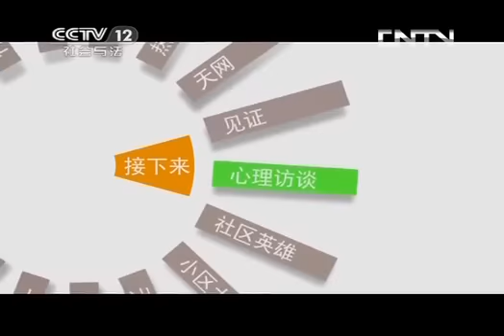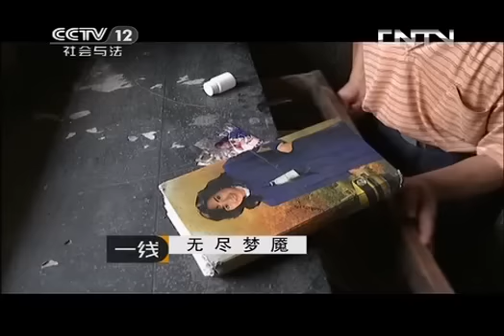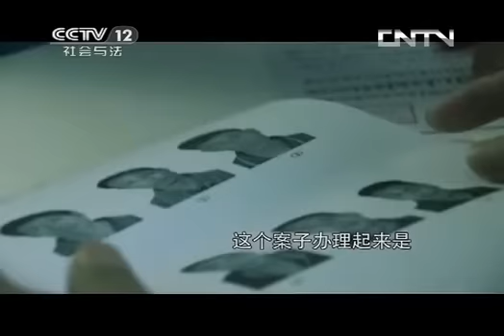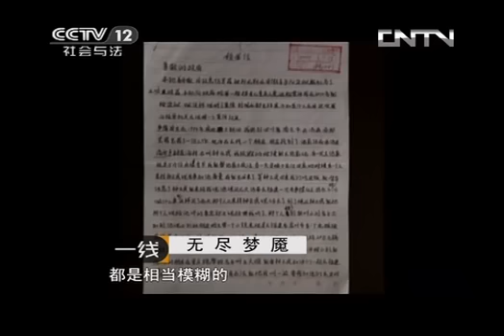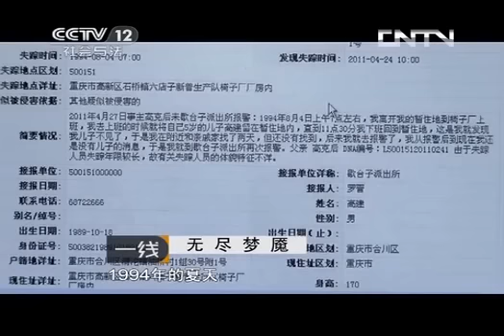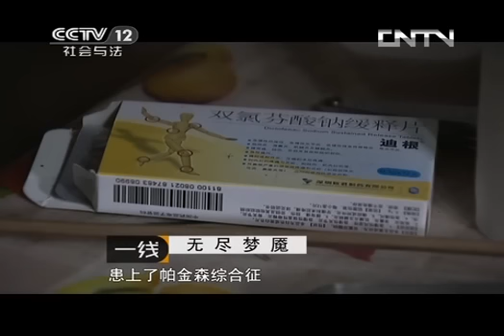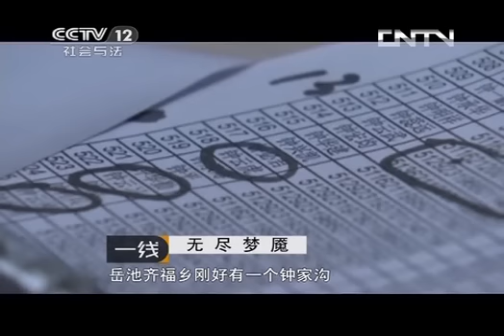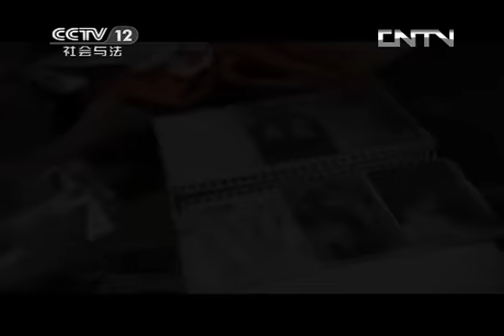一线 《一线》 20130905 无尽梦魇